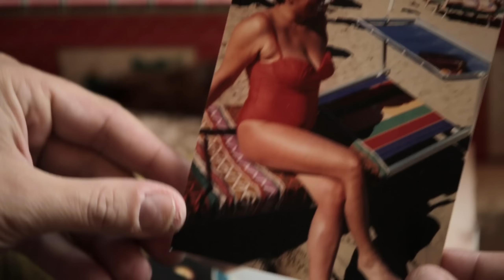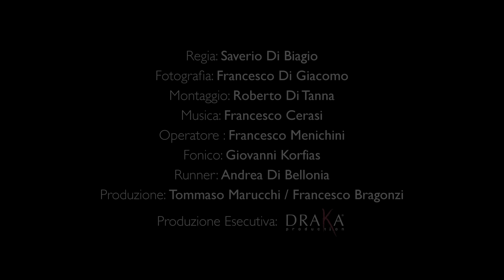Io vivo, io spero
- Attraverso le immagini di vita quotidiana della famiglia, si racconta la vita di Maddalena e Tommaso e del loro incontro con la malattia della mamma, la sua morte e la non facile decisione di sottoporsi entrambi al test genetico, per scoprire che Maddalena ne è affetta.
Maddalena, insieme a suo fratello Tommaso e a suo padre, lotta ogni giorno contro la corea di Huntington, una malattia genetica neurodegenerativa su cui oggi non esiste una cura.